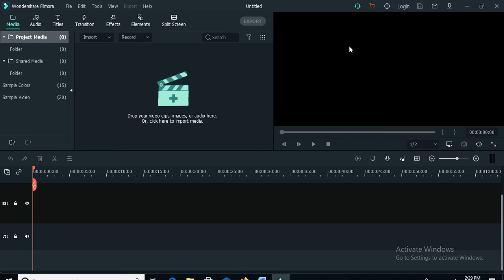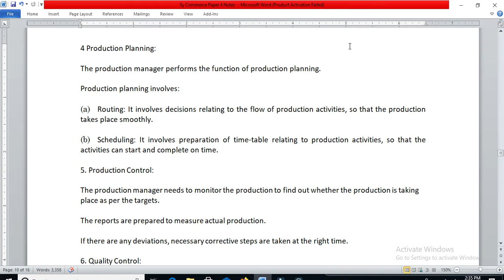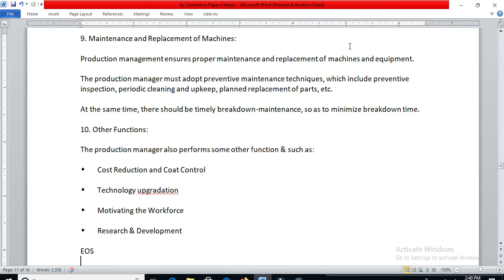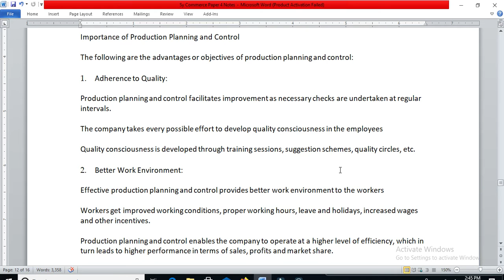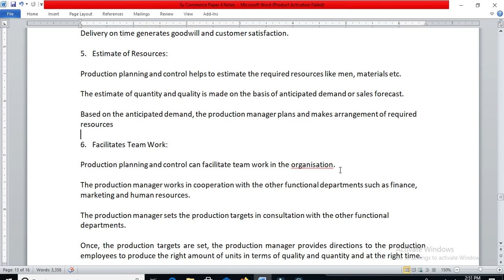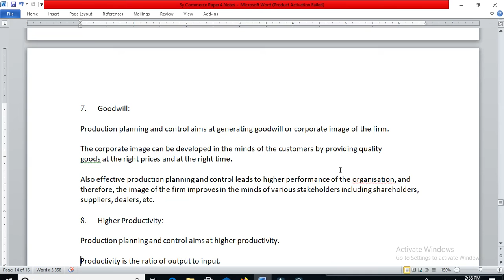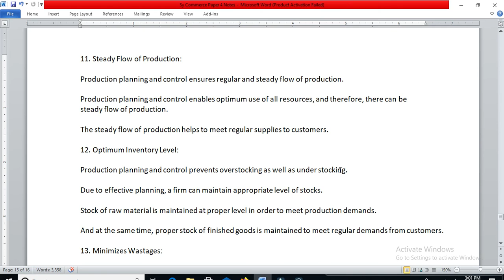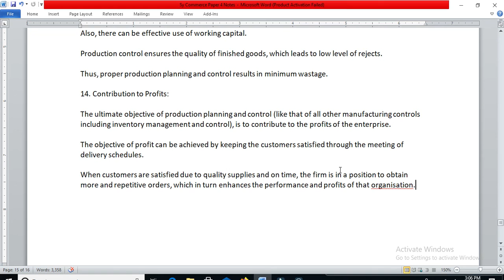Sy B Com Com Paper 4 Lecture 02